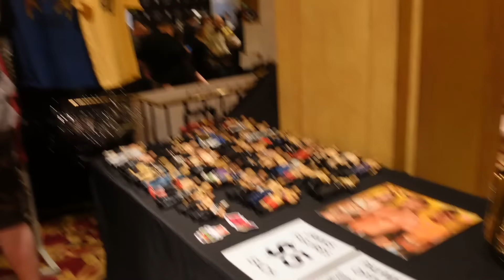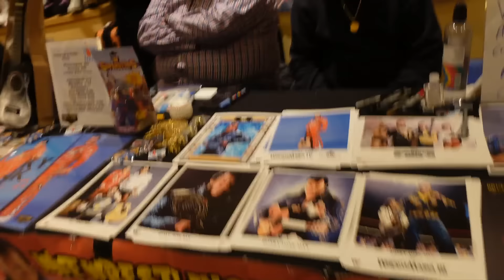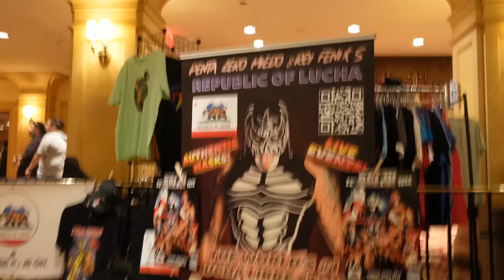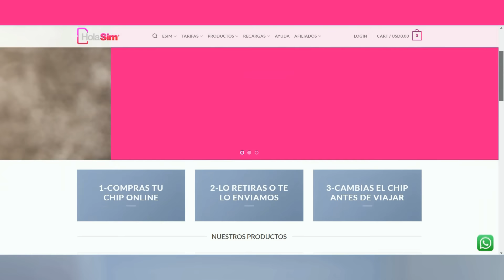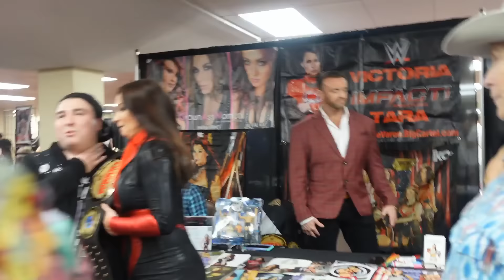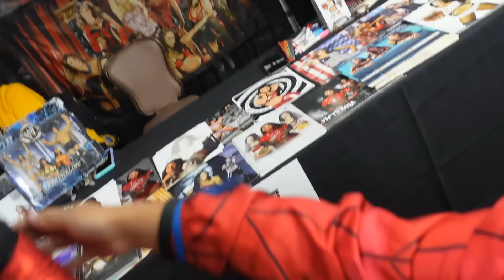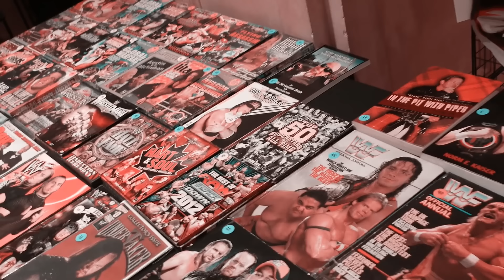VLOG 8 | WRESTLECON - CONOCIENDO LEYENDAS DE WWE | Mi camino a Wrestlemania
WWE En Vivo En Español Lucha Libre Luchadores Superestrellas Wrestlemania Raw Smackdown Donde Ver Online Horarios Salon de la fama Hall Of Fame California Roman Reigns Cody Rhodes Match Card Superstore Axxess Resumen Review Brock Lesnar Ataca Attack Bianca Belair Axxess Tour Falbak Convention Wrestlecon Kurt Angle